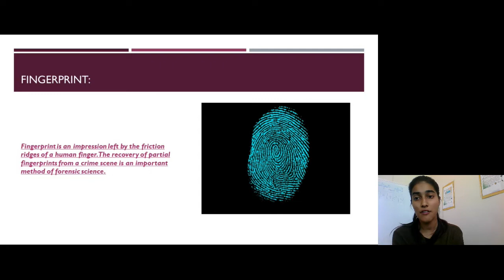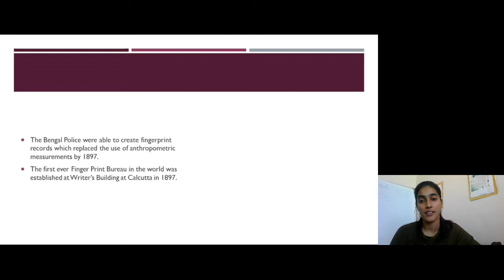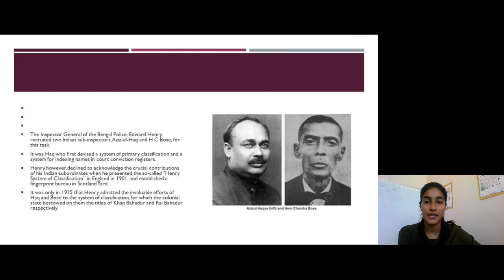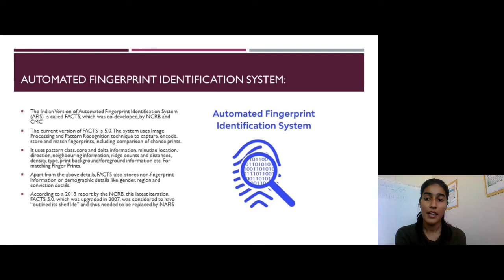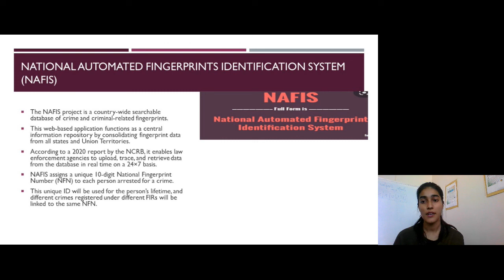" Historical Development of Fingerprint Science in India" , Gungun Supolia, SVIFS, SVVV, Indore